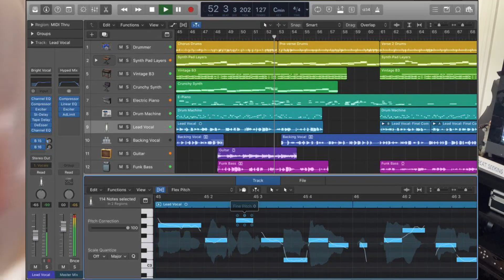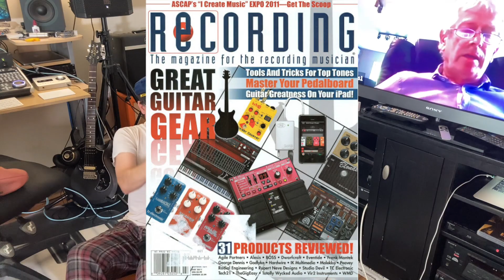Why This Is A Great Time To Be A Guitar Player - A Speech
We just hit 1,000 subscribers, and Tony and I thank you very much!  I made a weird video that might not get a lot of views, but I felt like I had some things to say about why this is such a great time to be a guitar player.  Here's the URL link that I mentioned in the video:

...aaaand now you know why I'm better off NOT reading a script!  I sound more convincing when I'm just talking to the camera, I think.

If anyone is interested, I think Pete Thorn is amazing, I think Prince was amazing, and the interview on my TV while I was cleaning was with Genesis keyboard player Tony Banks.